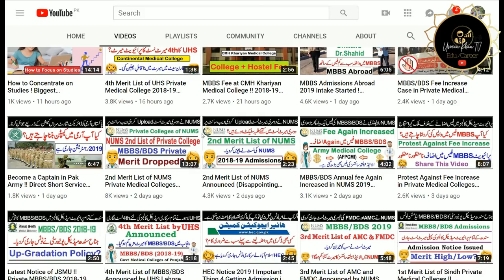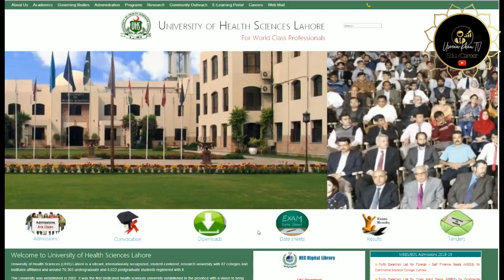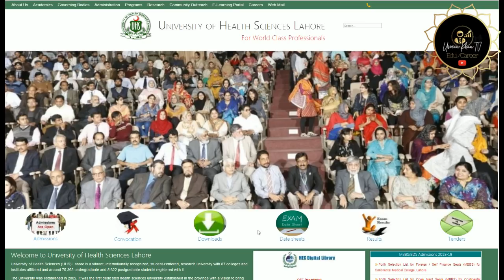UHS Private/4th Merit List (Expected) MBBS/BDS 2018-19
In This Video i will Tell You That how much Merit can be Dropped in 4th Merit List of UHS Lahore